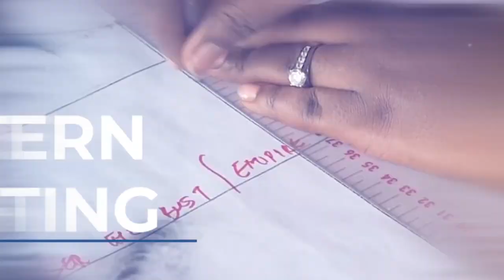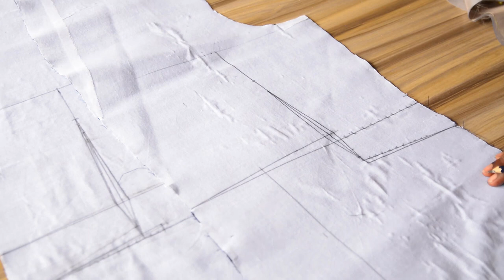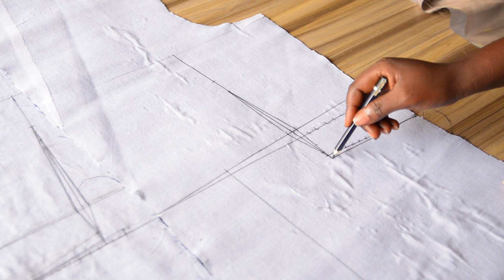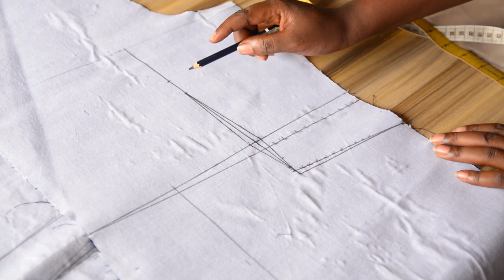HOW TO MAKE A DOUBLE VENT SUIT || Blazer Jacket Sewing Episode 6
In this video series, I showed you how to construct a double breasted blazer jacket with a shawl collar and a double sided vents.
In this episode which is episode 6, I continued from where I stopped in the previous episode By cutting out the dart, cutting out the waist pocket opening and how to construct the dart.
I also showed you how to join the side panel with the front panel, how to construct a double welt pocket with flap on a blazer jacket and how to neatly attach the pocket bag and facing.